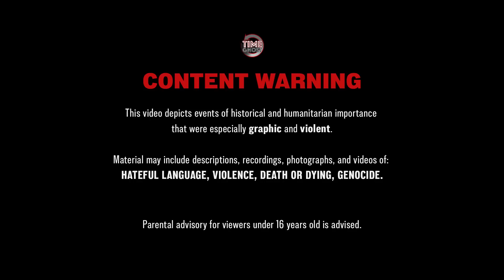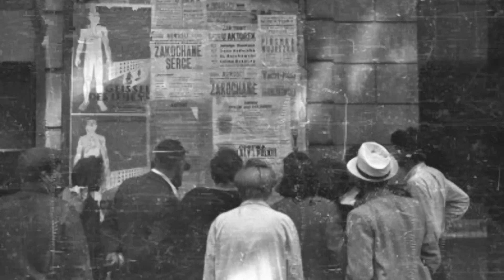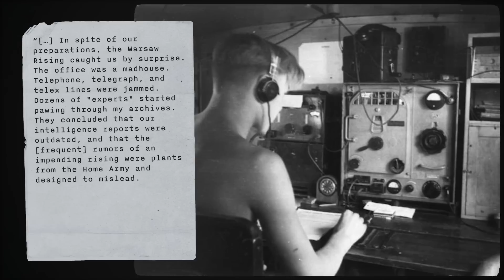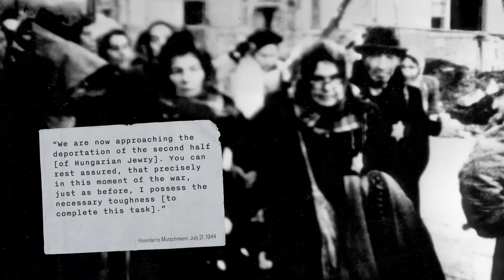CENSORED: The End of Anne Frank’s Diary - War Against Humanity 108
In Poland, the SS and Wehrmacht unleash their most sadistic fighters to crush the Warsaw Uprising and massacre tens of thousands of people. In Amsterdam, the German security forces finally discover Anne Frank and her fellow fugitives. Against this backdrop, Heinrich Himmler talks of an irreversible ‘racial realignment’, and the Soviets discover the horrors of Majdanek.

Hosted by: Spartacus Olsson
Director: Astrid Deinhard
Producers: Astrid Deinhard and Spartacus Olsson
Executive Producers: Astrid Deinhard, Indy Neidell, Spartacus Olsson
Creative Producer: Marek Kamiński
Community Management: Ian Sowden
Written by: Spartacus Olsson, Francis van Berkel
Research by: Spartacus Olsson, Francis van Berkel
Map animations by: Daniel Weiss
Map research by: Sietse Kenter
Edited by: Iryna Dulka
Artwork and color grading by: Mikołaj Uchman
Sound design by: Marek Kamiński
Colorizations by:
Mikołaj Uchman
Daniel Weiss

Image sources:
Anne Frank Stichting, Amsterdam
Yad Vashem 4613_10, 1408_1, 1852_1, 4522, 1498_16, 157_223, 73AO6, 204_20, 1597_134
Wim van Rossem, Anefo

Not Safe Yet - Gunnar Johnsen
Disposal - Jon Bjork
How the Rain Hits - Miles Avida
Barrel - Christian Andersen
Falling Clouds - Trevor Kowalski